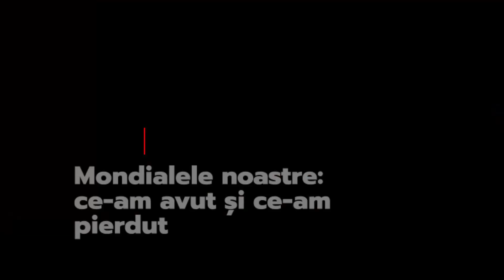Performanța naționalei României la ediția CM din 1994. Cel mai bun moment pentru fotbalul românesc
ProSport a demarat de la 1 Decembrie, Ziua României, un serial de șapte episoade dedicat participării tricolorilor la Cupa Mondială de fotbal. Azi vorbim despre CM din 1994.

La CM 1994 România a înregistrat cea mai bună performanță a ei de până acum, atingerea sferturilor de finală.